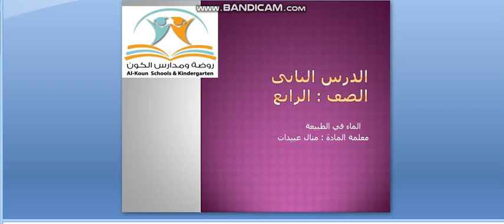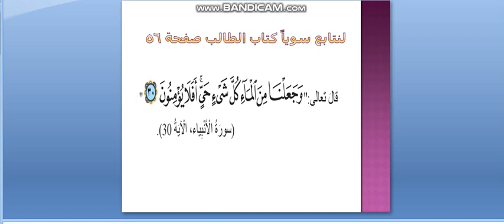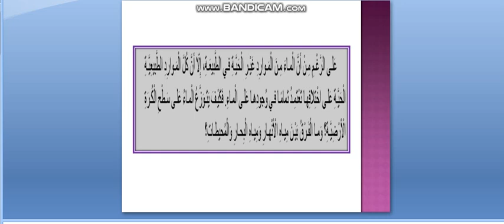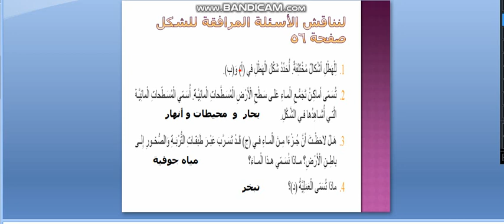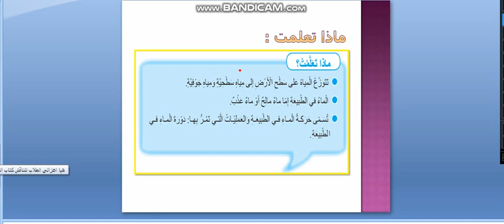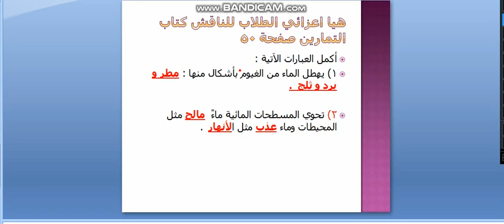الصف الرابع. الماء في حياتنا